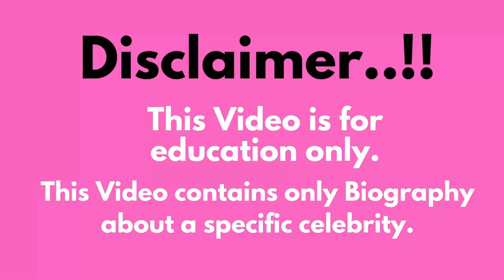Alyshia Barragan..Biography, age, weight, relationships, net worth, outfits idea, plus size models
Welcome to Bio Insta Beauty, your ultimate source of fashion and glamour! In this captivating YouTube video, we dive into the fascinating world of this model, a plus size model, photographer and social media sensation.
Discover why her curvy body figure has captivated millions, learn about her collaborations with top clothing brands, and find out how she's making waves both on and off the runway. Don't miss out on this exciting biography that celebrates self-love, fashion, and empowerment!